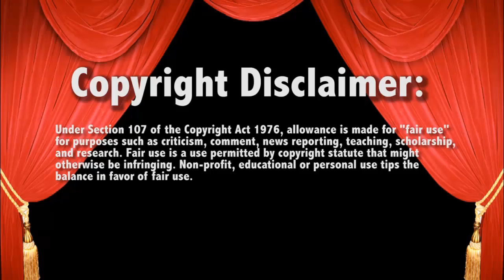WWE Raw Christian vs Titus Oneil 7/22/13 Live Commentary